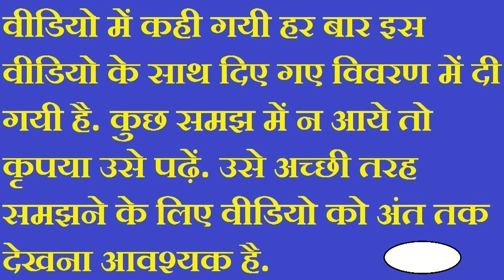प्रेम सम्बन्ध में भारी बाधा आएगी - स्वप्न संकेत भाग - २२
टीले या पेड़ पर स्वयं को चढ़ते देखना - सौभाग्यवर्द्धक,समृद्धिदायक और साथ ही धन एवं अधिकार में वृद्धि का संकेत.
मीनार पर चढ़ते देखना - धन एवं प्रसिद्धि मिलने का पूर्व संकेत है ये.
किसी राजनीतिक व्यक्ति द्वारा स्वयं को पेड़ पर चढ़ते देखना - राजनीति में नाम कमाएंगे.
सपने में चाँद देखना - रोगों से मुक्ति मिलने वाली है.
सपने में निस्तेज चाँद देखना - मृत्युसम यातनाएं मिल सकती हैं.
चाँद बादलों में छिपा देखना - प्रेम सम्बन्ध में बाधा आ सकती है.
चमड़े की नयी चप्पलें पहनना - निकट भविष्य में लगभग सभी प्रकार का आनंद मिलेगा
चप्पल खरीदना - घर में कोई नयी बड़ी वस्तु आने वाली है.
चप्पल खो देना - धोखेबाज दुश्मन से हानि हो सकती है.